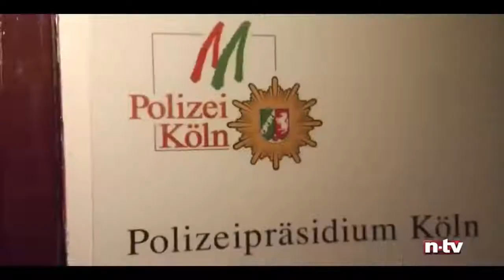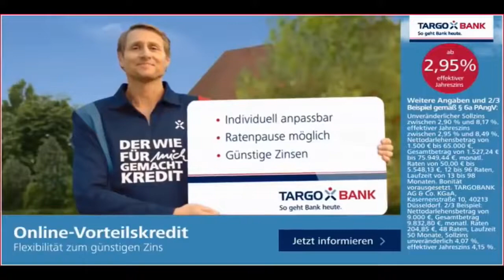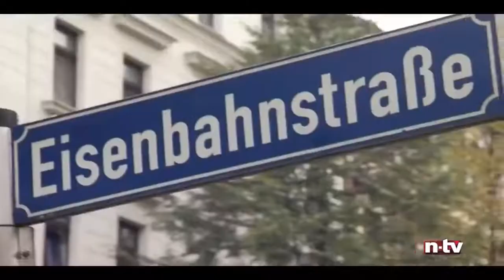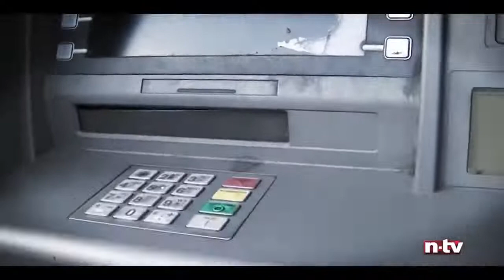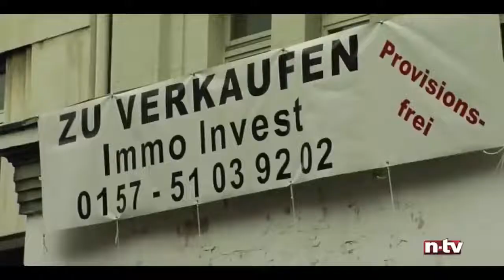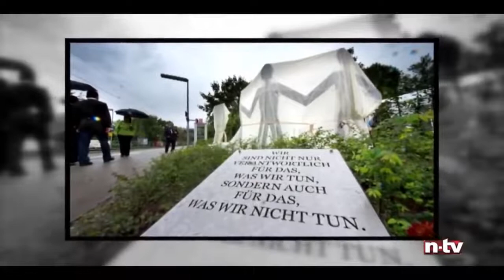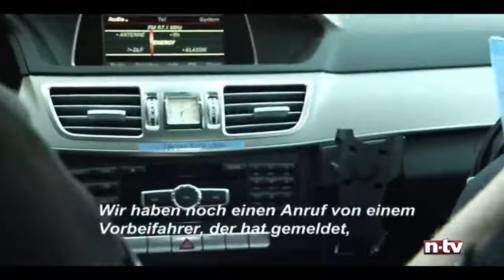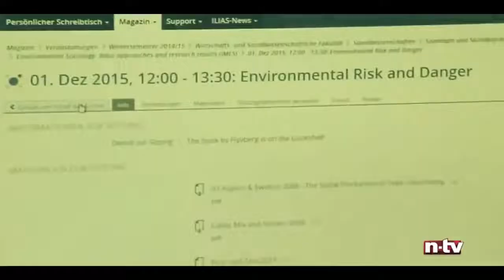Soziale Brennpunkte in Deutschland Drogen und Gewalt DOKU HD 2022